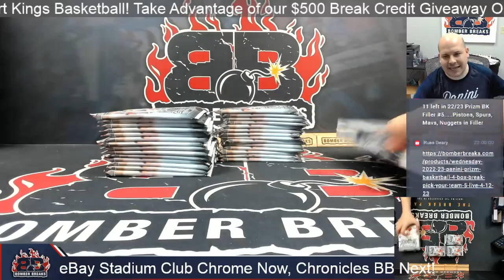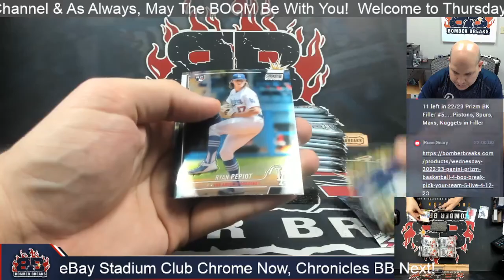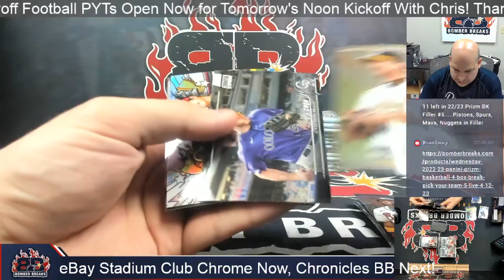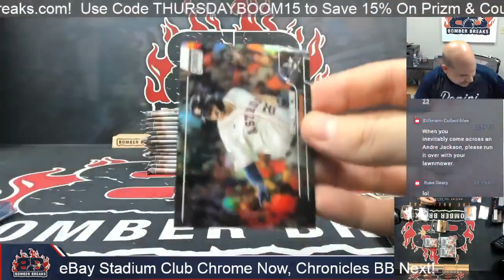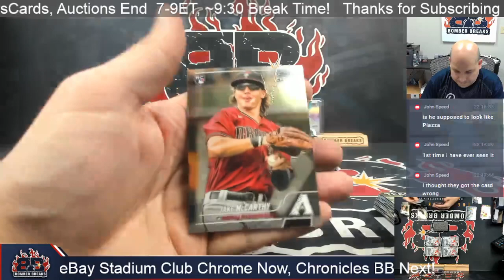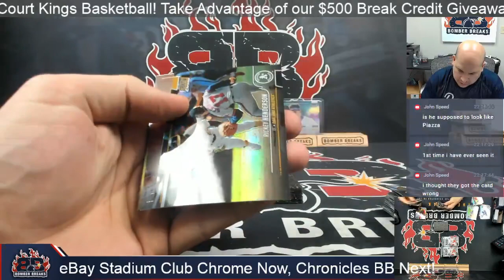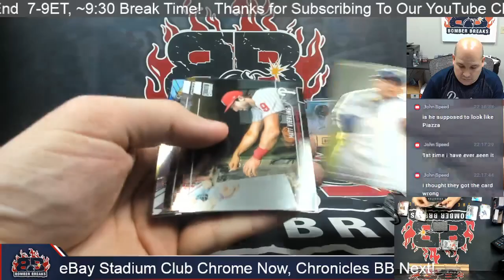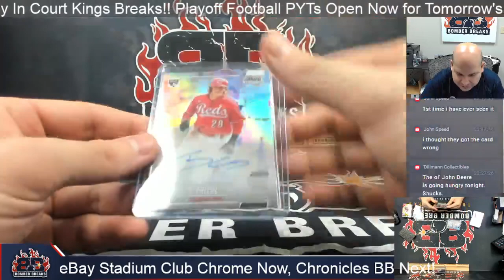eBay Thursday 2022 Topps Stadium Club Chrome Baseball 4 Box Break 4 13 23